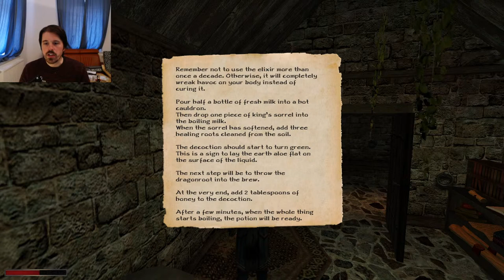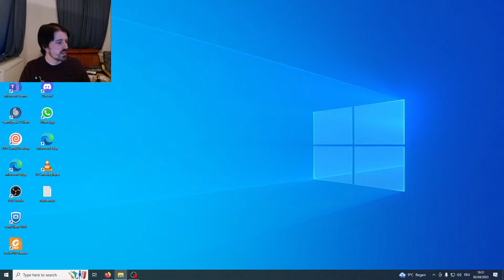The Chronicles of Myrtana: Archolos. Monastery of the Water Mages and Getting Revenge (Part 8).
Today we'll continue playing The Chronicles of Myrtana: Archolos, a Gothic II total conversion mod, which is a completely new game in the style of and based on the engine of Gothic II. Narratively, it fits into the existing Gothic canon and tells a story set before the first Gothic game and the creation of the Barrier.

I will primarily go for a melee build, with probably some magic mixed in. We're currently at the start of Chapter 4. We've discovered that our brother Jorn has been abducted and killed by Volker, the richest citizen of Archolos. We've been injured while escaping Volker's henchmen and must now recover in the monastery of the Water Mages.